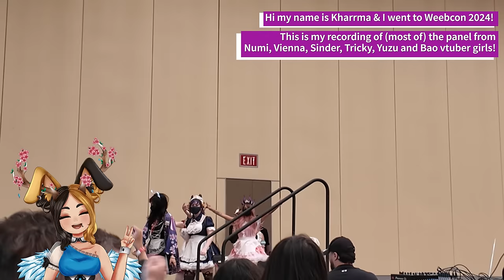Vtuber Panel Numi, Vienna, Sinder, Trickywi, Yuzu, and Bao Weebcon 2024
Here is the majority of the panel I had the absolute honor of attending at Weebcon / Uwuland 2024! I'm going to link here each of these girls twitch channel's if you don't already know any of them- do check them out!
If you like this kind of content be sure to like and sub here on this channel :D I hope to attend more conventions and share my adventures in the future!